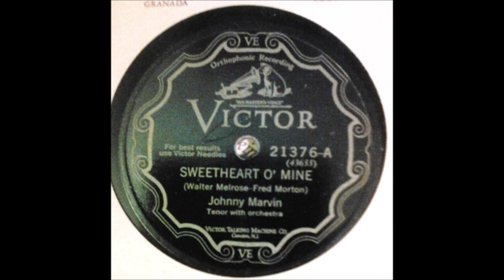Johnny Marvin - Sweetheart O'Mine [1928].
[Written by   Walter Melrose - Fred Morton]
Recorded  26 May 1928 by Frank Sylvano

 Recorded  19 April 1928  Liederkranz Hall, New York -
Johnny Marvin [vcl solo] - [starts at 0:18] -
Orchestra Directed by  Nat Shilkret

2003 Inducted into UKULELE Hall of Fame